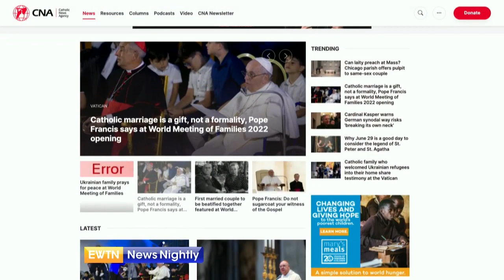The Global Impact of The World Meeting of Families 2022 | EWTN News Nightly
Ursula Murua, Director of Digital Strategy and Social Media for EWTN News, joins us to discuss how the Faithful are reacting on social media to the first few days of The World Meeting of Families 2022 (WMOF22), her experience seeing people all over the world attend the WMOF22, and how people can follow the meetings from their home.